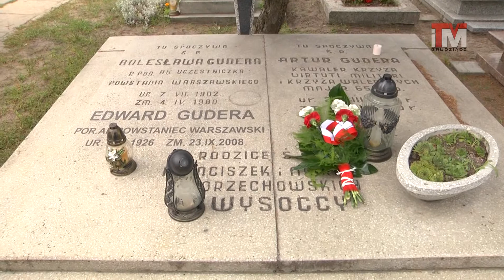03-09-2013 Kontrowersje wokół Wiślanej Trasy Rowerowej / 74 rocznica wybuchu II WOJNY ŚWIATOWEJ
Krytykują , bo jak mówią sami jest co. Uczestnicy Masy Krytycznej spotykają się regularnie w każdy piętek o godzinie 18:00 pod Urzędem Miasta. Chcą mieć wpływ na to, jak wyglądają ścieżki rowerowe w naszym mieście i nie kryją , że jest wiele do poprawy. Krytycznie wypowiadają się także na temat budowy Wiślanej Trasy Rowerowej.

W  74 rocznicę wybuchu II wojny światowej jednego z najbardziej tragicznych                  w skutkach konfliktu zbrojnego na świecie Stowarzyszenie Kulturalno-Edukacyjne „RAWELIN" i Koło Przewodników PTTK w Grudziądzu na cmentarzu komunalnym wspominali poległych żołnierzy